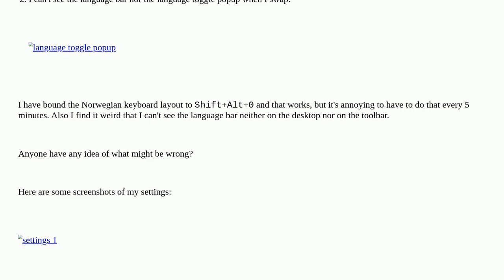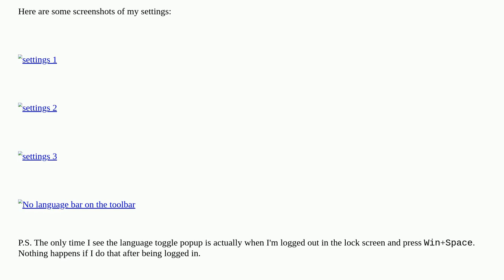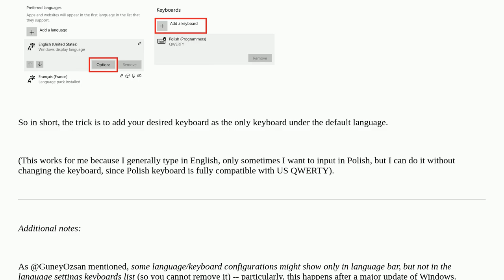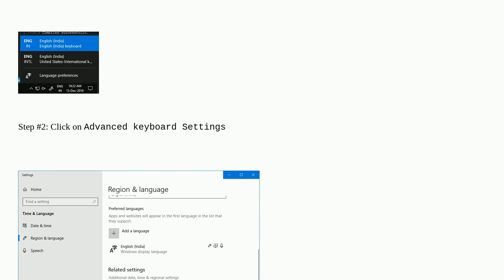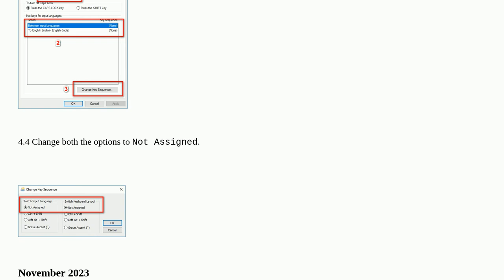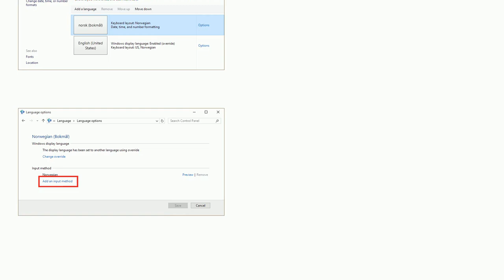Keyboard language keeps changing in Windows 10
A special thanks goes out to the awesome community

  keyboard-layout windows-10 windows